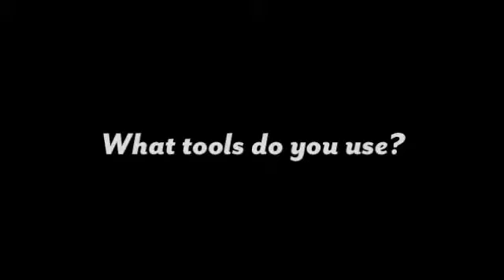30 days to your launch: What tools do you use?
What tools are required for a smooth running launch?  Check out this video where I share the 2-pronged approach to the tools that keep my launch team on track!